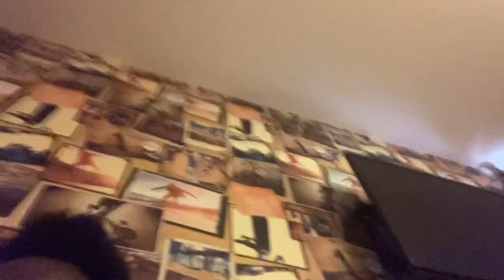Cobra Kai talk 🐍